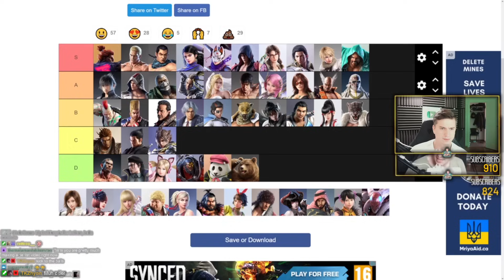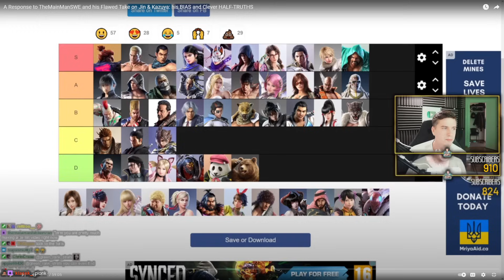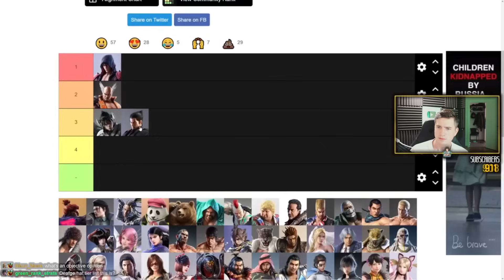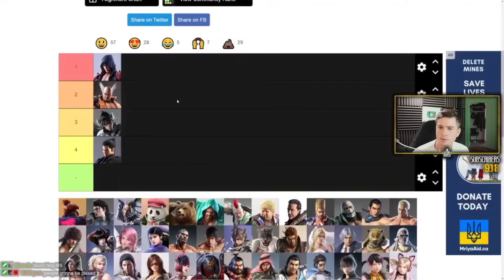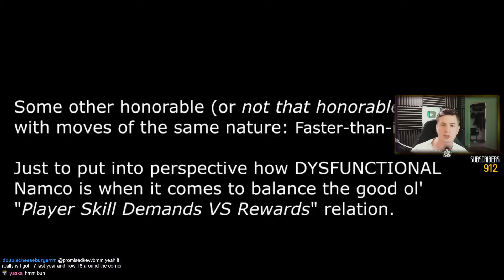Jin Main Responds And Destroys TMM With Facts And Logic